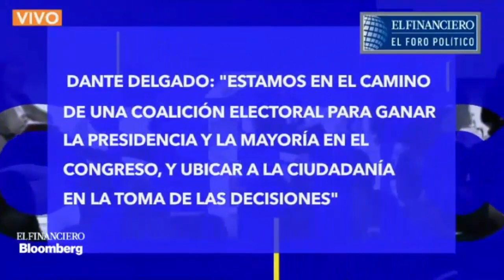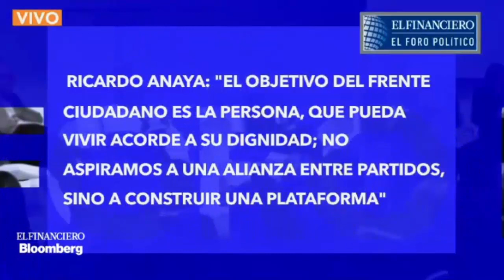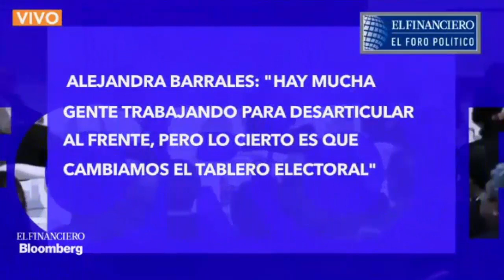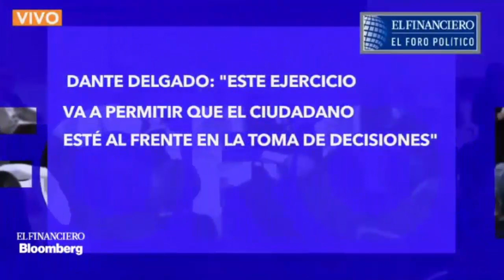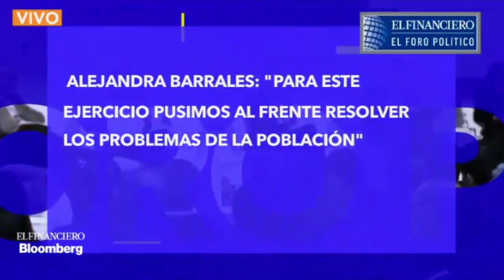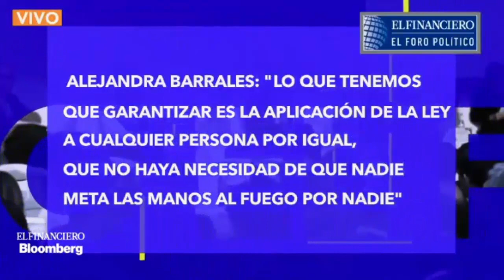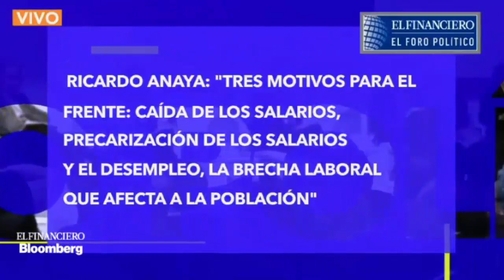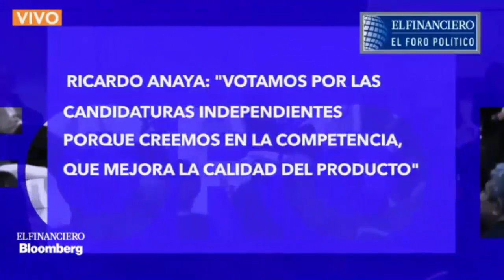EF Foro político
En el FrenteCiudadano nos comprometimos a dialogar, debatir e intercambiar ideas y eso estamos haciendo.

Acompáñanos en la charla que tendremos con Pablo Hiriart en el EFForoPolítico sobre el Frente Ciudadano por México y cómo vamos a transformar a este país.